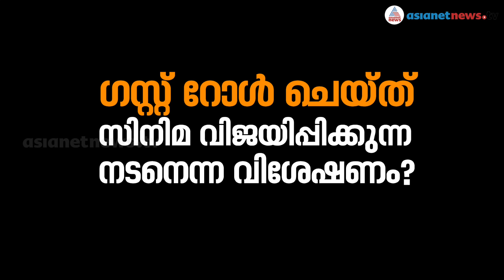Interview with Asif Ali | ഓമനക്കുട്ടനും സിനിമകളും | Web Exclusive